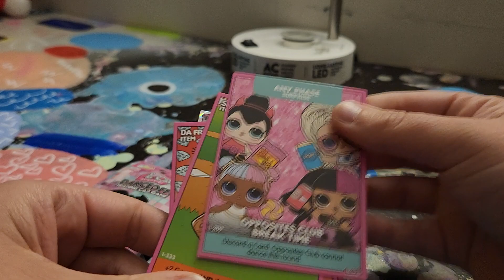Opening A new pack of LOL Surprise Dance Off Cards!